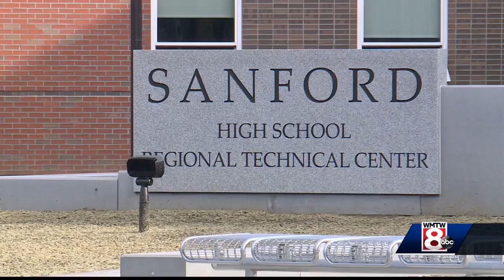Brand new Sanford High School now open for classes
The new Sanford High School is the most expensive school in Maine.